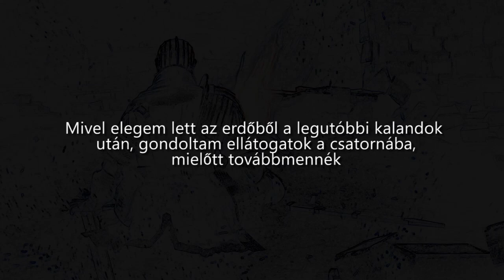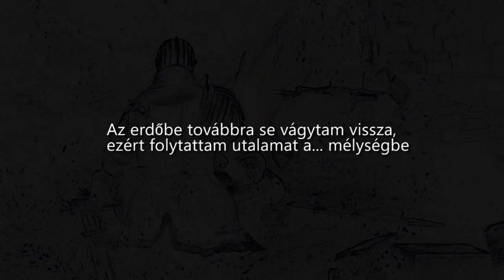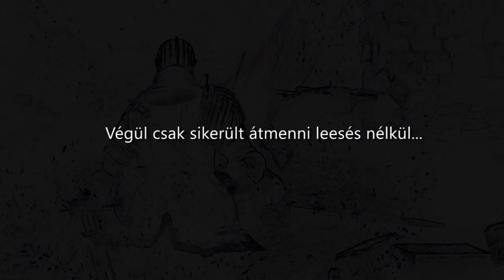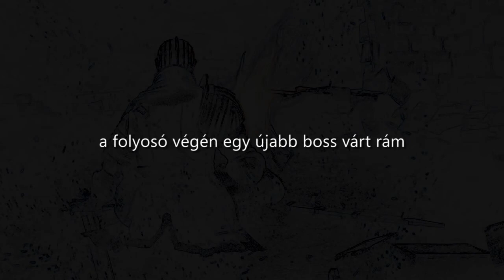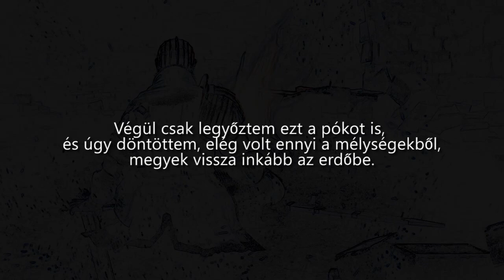kszaby kalandjai #3 - A mélység (Dark Souls) (PC) (HUN) (HD)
Dark Souls is an open world action role-playing video game.
Developed and published by: From Software.

A PC version was released on August 24, 2012 which featured additional content and was labeled as the Prepare to Die edition.

The game takes place in the kingdom of Lordran, where the player character is an undead chosen to make pilgrimage.
Dark Souls has a minimalistic plot and much of it is interpreted by the player on their journey.
The difficulty level of the game cannot be adjusted and penalties upon death reinforce careful decision making by the player.
The world is filled with weapons, armor, and items to assist the player as they progress forward.
The game has online features where players can summon each other for help in defeating foes, or invade each other's world with the objective of killing each other.